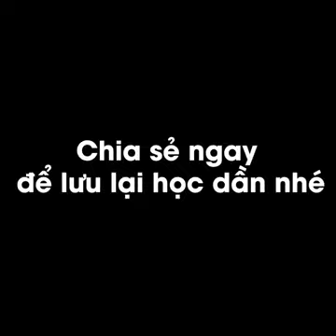Hưỡng dẫn 10 skills qua người đỉnh cao[ guide 10 skills through people]